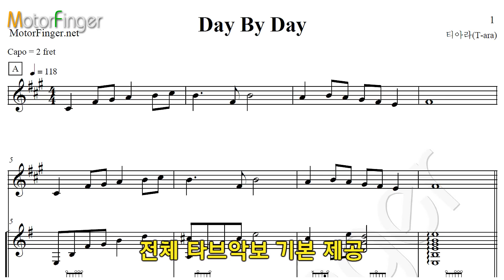통기타레슨 티아라 Day by Day 데이 바이 데이 통기타강좌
이번 시간에는 걸그룹 티아라(T-ara)의 'Day by Day'를 배워보겠습니다. 요즘의 가요의 반주들은 매우 깔끔하고, 때론 꽤 난이도 있는 경우도 있습니다.

가수의 연령은 점차 어려지지만, 연주자의 내공은 점차 올라간다고 해야할까요...
전체적인 연주는 중급이나 초중급정도 됩니다. 기본적인 아르페지오와 스트로크할때 뮤트만 조금 할 줄 안다면, 쉽게 마스터 할 수있는 정도의 연주입니다.